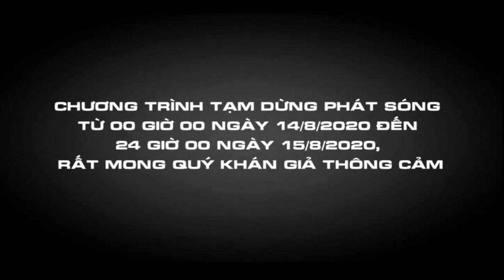Quốc Tang Lê Khả Phiêu | Channel V - Thông báo tạm dừng phát sóng (14 - 15.08.2020)